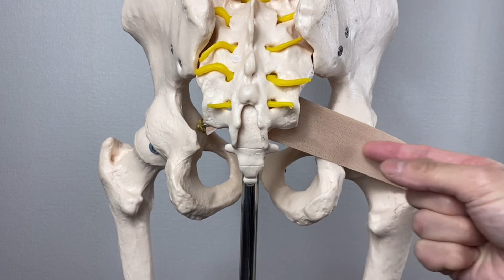Anatomy of piriformis and sciatic nerve (English)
In this video, I explain anatomy of piriformis and relationship with sciatic nerve.